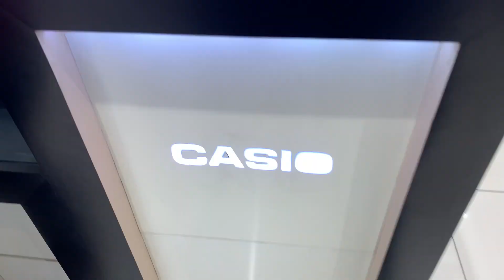Bad Start Of 2023